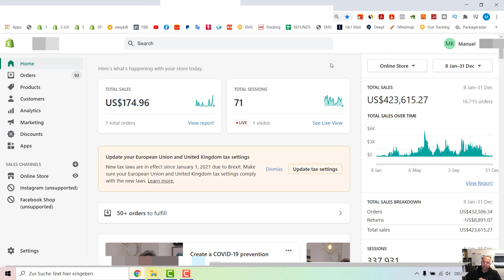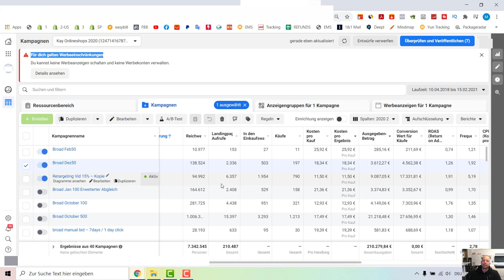12. Live Skalierung - $423.615,27 Umsatz | M7-V12 | Shopify Dropshipping Kurs Facebook Ads Tutorial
Live Skalierung - $423.615,27 Umsatz nach einem Jahr mit mehreren Hindernissen wie Corona und Facebook Werbeaccount sperren.

❗ Du wolltest schon immer Online Geld verdienen? ❗
Auf meinen Kanal gibt es sehr viel gratis Content dazu!

💥 Mein GRATIS Dropshipping Kurs hier auf YouTube 💥
(kostet dich nur ein Abo 😉 )

Geld verdienen im Internet war noch nie so einfach wie heute!
Es gibt tausende Möglichkeiten sich ein Nebeneinkommen im Internet aufzubauen.
Egal ob du nur ein paar hundert Euro, oder viele tausend Euro, aktuell ist es so einfach wie noch nie. Auf meinem Kanal werde ich laufend Neue Möglichkeiten hierzu veröffentlichen.